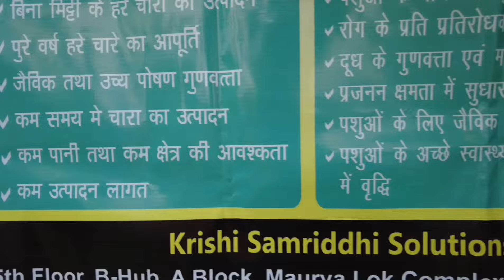बिना जमीन के उगाएं बकरी गाय मुर्गी के लिए पौष्टिक और किफायती हरा चारा Hydroponic Green Fodder Setup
Krishi Samriddhi Solutions Pvt Ltd ( Agro Kisan )
Supported By Bihar Startup Policy (Govt Of Bihar) & Incubated Under  Iit Patna
Address :- 5th Floor, B-Hub, A Block, Mauryalok Complex, Dakbangla Road Patna Bihar